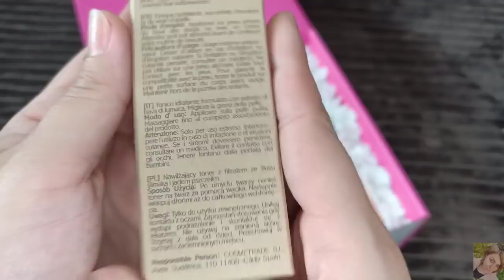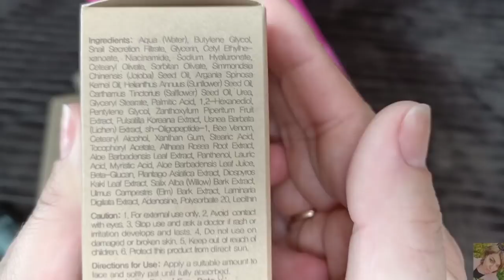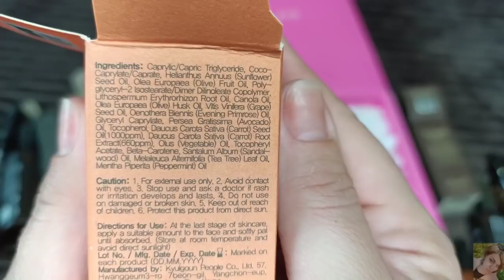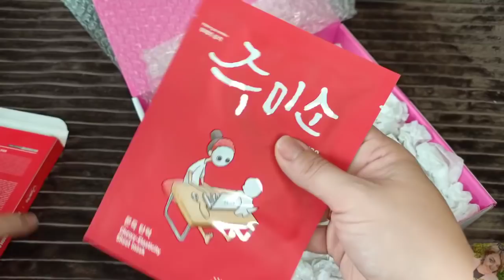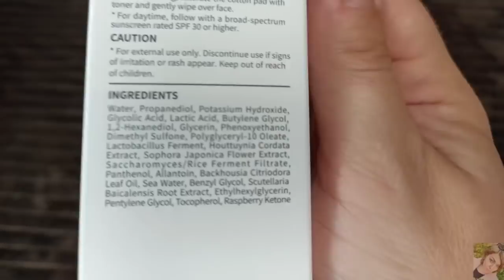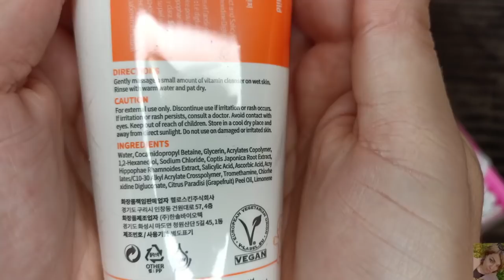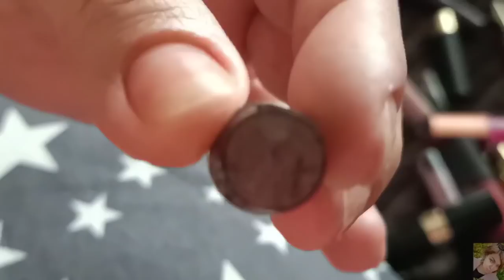VLOG:ПОСЫЛКА ОТ STYLEKOREAN-КРУТОЙ КОРЕЙСКИЙ УХОД, ЛАМИНИРОВАНИЕ ВОЛОС, КОСМЕТИЧКА НА ОСЕНЬ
ВСЕМ ПРИВЕТ!!!
В этом видео вместе с вами распакуем посылку с сайта STYLEKOREAN, протестируем корейский уход, корейские бренды Jumiso и Benton. Ламинирование волос в домашних условиях. Что в моей косметичке, рамхламление косметики, соберем косметичку на осень.